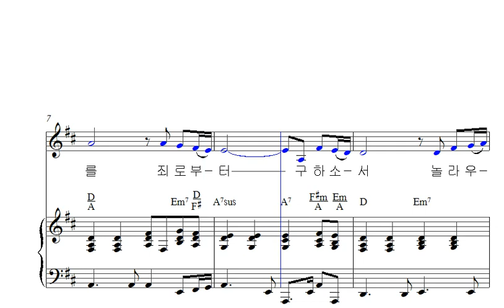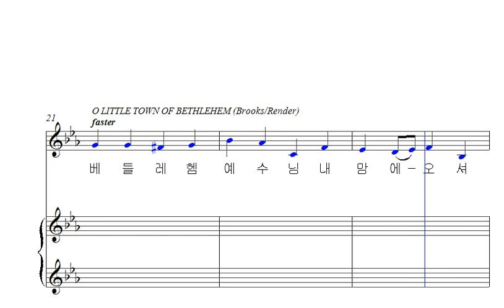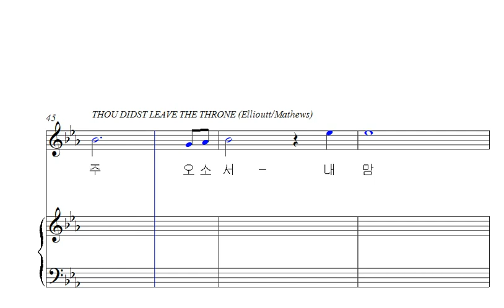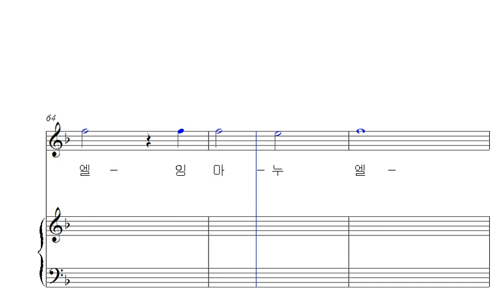오소서, 메시아 왕 (소프라노)